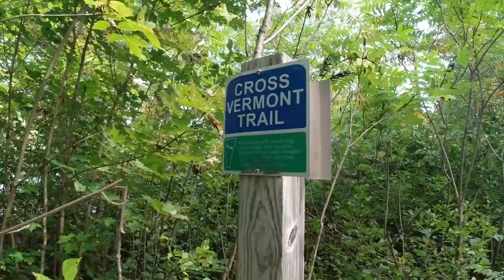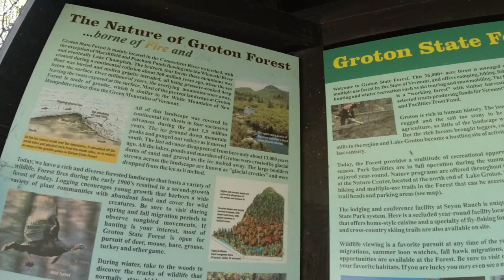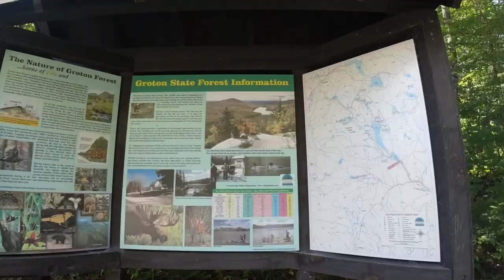Egg Nog French Toast - Windy Ricker Pond - New England Vanlife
I woke up to fall weather!  So I made the perfect fall breakfast, Egg Nog French Toast. Then I took a small hike around Ricker Pond in some heavy winds to do some exploring.

My name is Wolf, and I am a solo adventurer. Most of my adventures are part time VanLife trips in and around New England in my Ford Econoline, Wolf Van Jack.

Slow Down and Enjoy Life